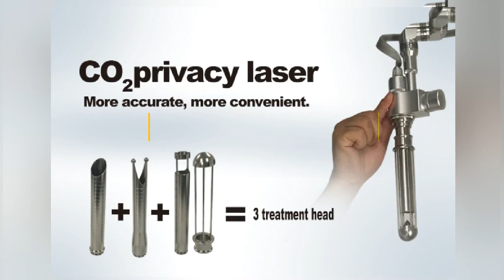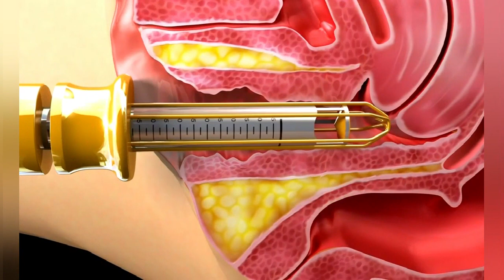Fractional CO2 Laser Machine Beauty Spa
Why Does the Fractional Co2 Laser Work So Well?
The main protein in your skin is collagen and it keeps your skin looking young and line free.
The Fractional Co2 Laser treatment uses a laser beam and breaks it up into many small beams
which create tiny, microscopic holes in the skin. The tiny holes cause enough injury to promote new
collagen production, putting it into overdrive, creating extra collagen which reduces wrinkles, fine
lines, burns, scars and new stretch marks. The end result is that Fractional Co2 Laser treatments
achieve true resurfacing efficiently and with comfort.